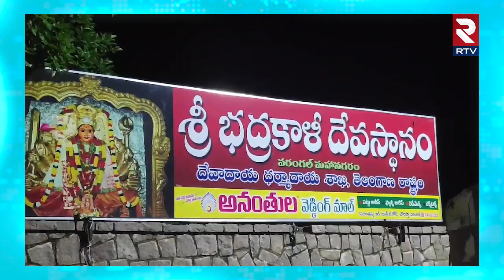Warangal Bhadrakali Ammavari Kalyanam | Dasara Celebrations | భద్రకాళి భద్రేశ్వరుల కళ్యాణం | RTV